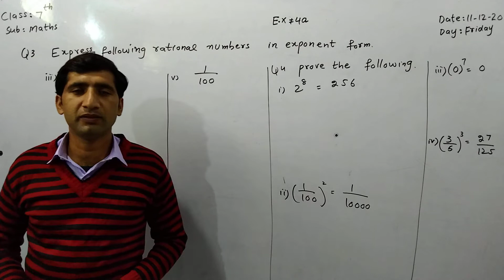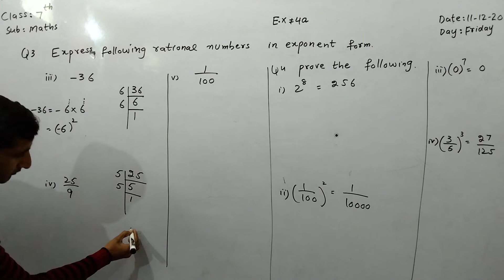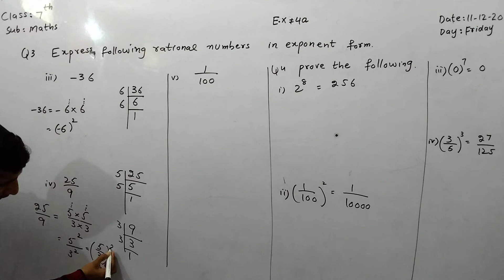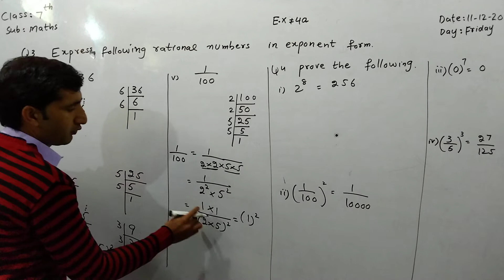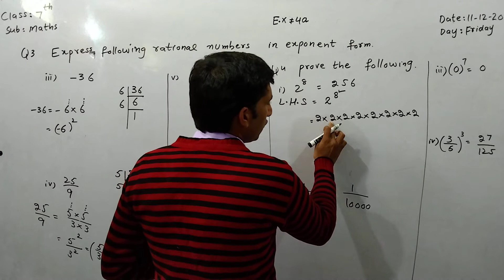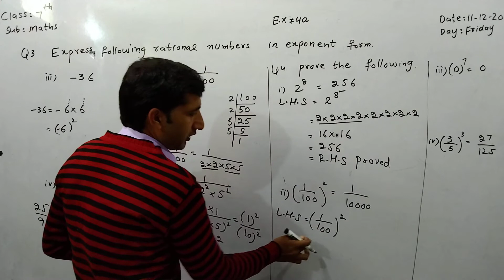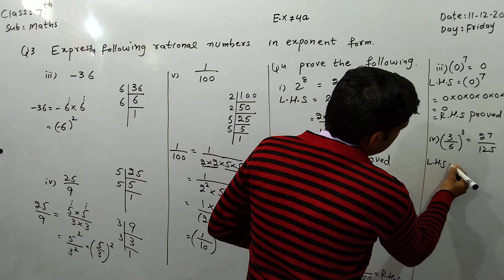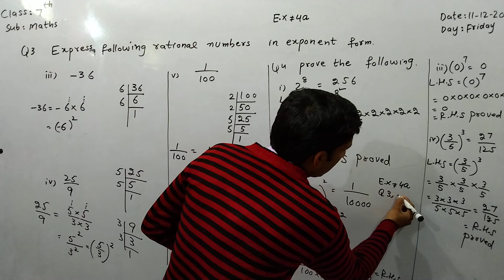Class 7th maths Topic Exponents E.x4a